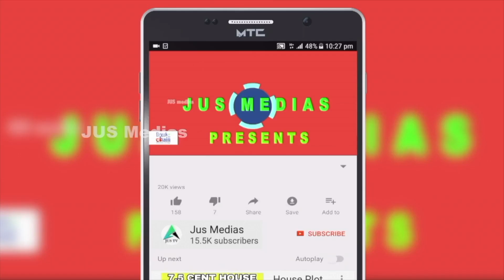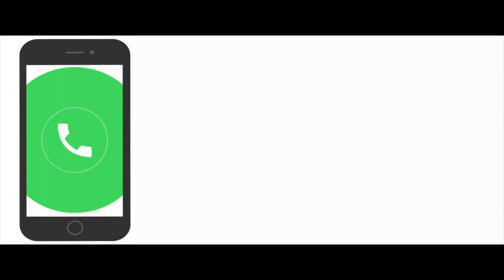House Plot Sale In Pathanamthitta | 7 Cent | 3 Lakh | By Owner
🟩Plot For Sale In Pathanamthitta
Ranni
7 Cent Residential Plot
Suitable For Godown ,Flat
250 Meter From Bus Route
Asking Price 3 Lakh Per Cent Negotiable
For More details Call Or WhatsApp
owner Name : Mr. Biju

Published by

JUS MEDIAS
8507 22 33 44